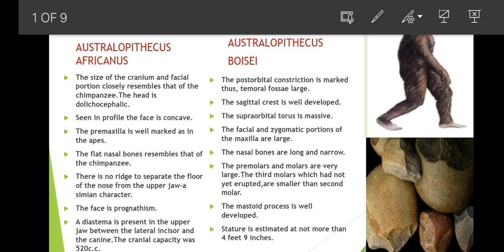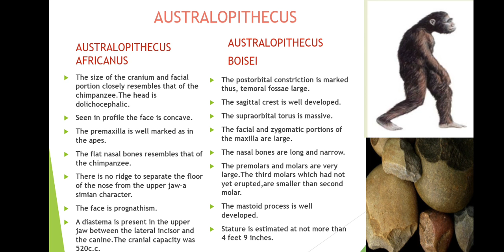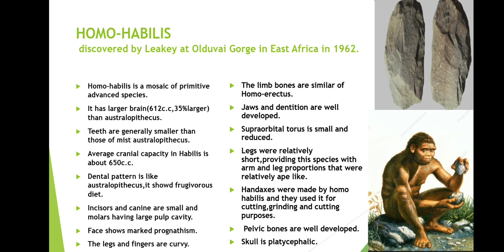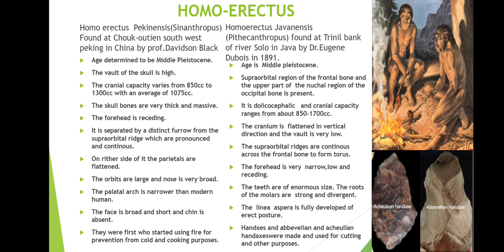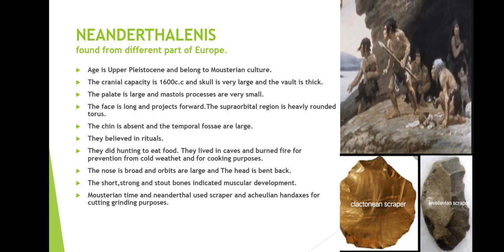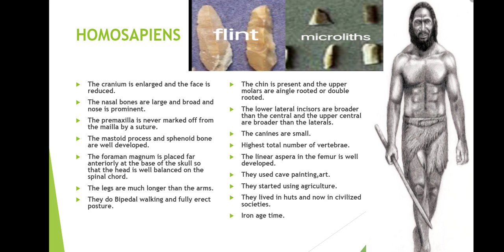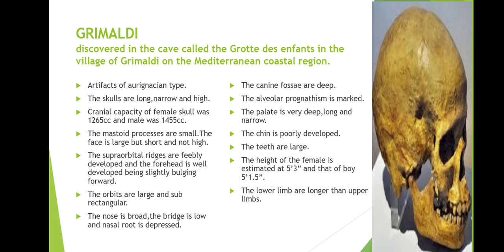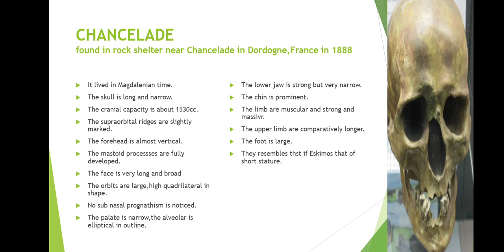EVOLUTION OF MAN lecture in hindi by Harpreet kaur saini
Hello Friends,

Welcome to Anthropology abd tutorials,

This vedio covers the following topic
 Number of species in hominid family
Evolution of man
Species  Lower paleolithic time period
              1)Australopithecus
                2) Homo Habilis
                3) Homo Erectus
                  Middle time period (Ice age)
                4) Neanderthals
                 Upper paleolithic to mesolithic to neolithing to copper,broze,iron age still continue modern humans
                5) Homo sapiens 1) Cro-Magnon
                                                 2) Grimaldi
                                                 3) Chancelade
             6) Their ways of life
             7) characteristics of species
            8) What types of tools used by        them?
            9) what types of diet they ate?

   This channel shares anthropology study material with explained lecture vedios.

slides are shared in instagram and facebook